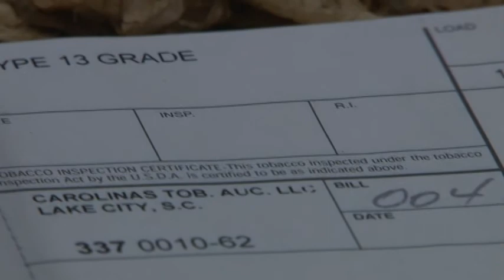The Auction Block - The Lake City Tobacco Auction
Filmed and produced by Mark Roberts